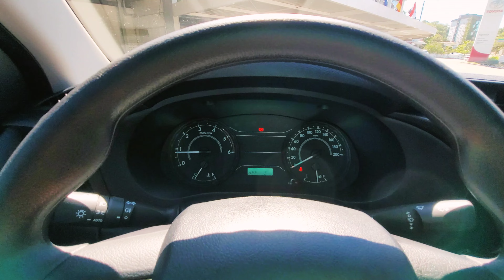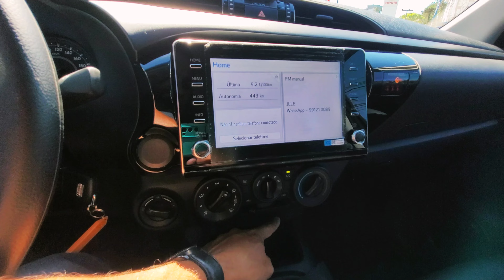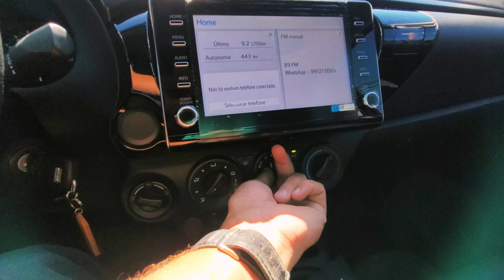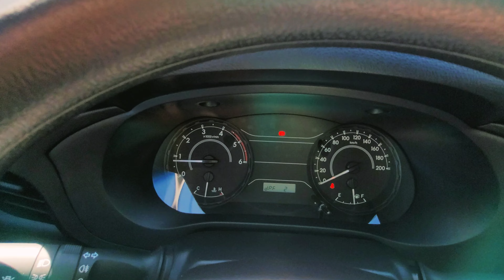HILUX 2023 | TOYOTA HILUX STD POWER PACK 2023 0KM TURBO DIESEL A ÚNICA MANUAL COM ACESSÓRIOS TOYOTA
Conheça os detalhes do TOYOTA Hilux Standard Power Pack 2023 no Interior e Visual Externo 0KM. A versão de entrada manual com acessórios Toyota, para venda direta e para Produtor Rural da Picape Média conta com motor 2.8 Turbo Diesel 4x4 Manual com 204 CV e torque de 42.8 KGFM. O interior da Hilux STD 2023, está equipada com central multimídia Toyota Play com função MP3, entrada USB e conexão Bluetooth. A Nova Hilux 2023 é uma picape média com 5 estrelas no LATIN NCAP e conta com pacote de segurança com 7 Air Bags.

✓Atendimentos:
Entre em contato nas Concessionárias Toyota Barigüi:

Capítulos:
00:00 - Avaliação Toyota Hilux 2023
01:01 - Frente e Motor Hilux STD
📄 - Faróis com Acendimento Automático e conjunto óptico com lâmpadas Halógenas a sua motorização é 2.8 Turbo Diesel com câmbio automático sequencial de 6 velocidades com 204 CV e torque de 42.8 KGFM.
03:28 - Lateral, Parte Traseira e Caçamba
📄 - Lanternas com iluminação Halógenas e caçamba com capacidade de carga de 1000KG com Assistente de Reboque.
07:20 - Bancos Traseiros e Interior Hilux
📄 - Revestimento dos bancos em couro sintético, com cinto de 3 pontos e isofix.
08:36 - Bancos Dianteiros e Painel Hilux
📄 - Com central multimídia Toyota Play com conectividade para Android Auto e Apple Carplay, com função MP3, entrada USB, conexão auxiliar Aux-In e Bluetooth com Computador de bordo no painel com 6 funções.

✓Participação do Salve Toyoteiro:
Muito obrigado pela participação no Canal Donizete Santos da Cidade de Dourados - MS, Lauro Pires da Cidade de Paranaguá - PR e Jânio Guedes da Cidade de Santa Rita de Cassia - BA.